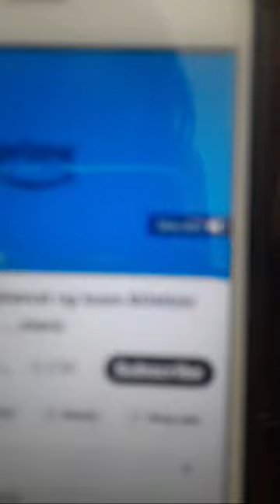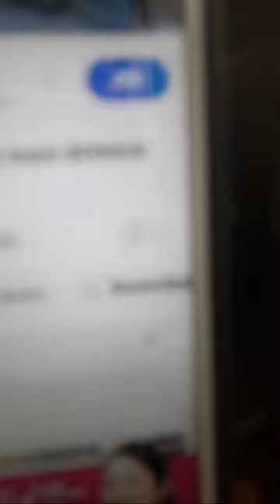Manang Nancy In Japan🇯🇵 is live!Blessed Wed.Morning.